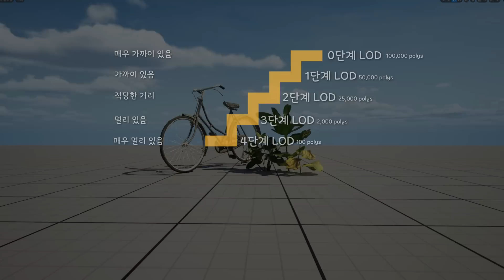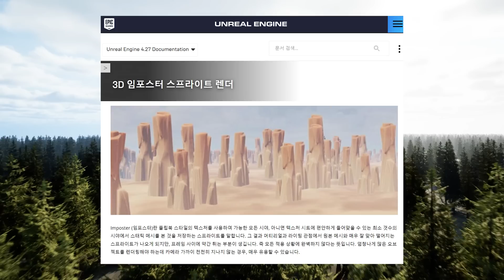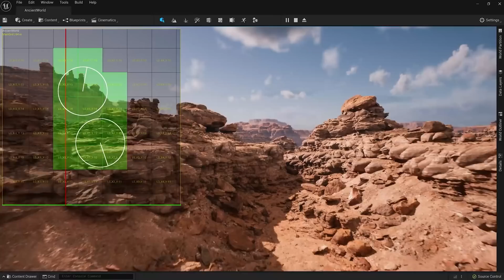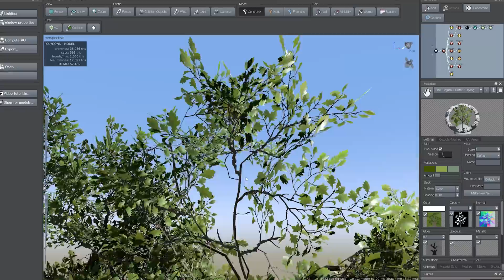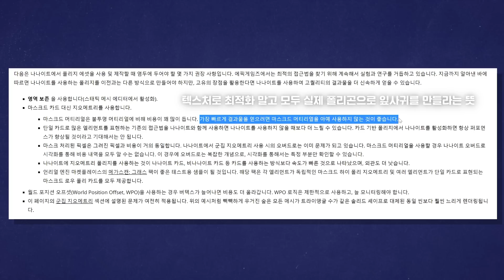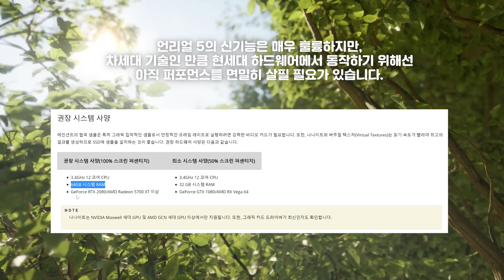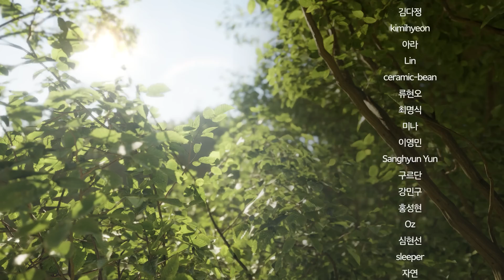게임 그래픽의 두 번째 진화, 언리얼 엔진 5.1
"리얼 엔진"